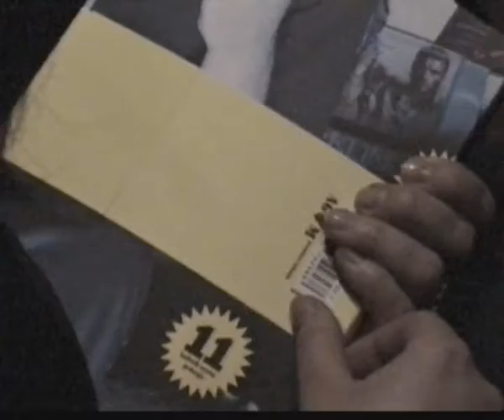Žuti titl retrorama: Promocija Žutog titla, 17.12.2004. [1/3]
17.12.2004:  *** Promocija Žutog titla u Požegi ***

Povodom petogodišnjeg djelovanja, častimo vas još jednim raritetom - snimkom požeške promocije prvog Žutog titla!

Održana i snimljena točno prije 5 godina, 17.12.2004 u studentskom kafiću u Požegi u organizaciji požeškog kino kluba "GFR film-video Požega".

S obzirom da je sve snimano na prastaru (i pokvarenu) Hi8 kameru u slabo osvjetljenom i neozvučenom prostoru, kvaliteta slike i zvuka je takva kakva je a sam video (montaža itd.) primjer je koliko smo napredovali od tada. :)

No uspomene su uspomene - pa podijelimo ih s vama!
Uživajte!

Dio 1/3: upravo gledate...